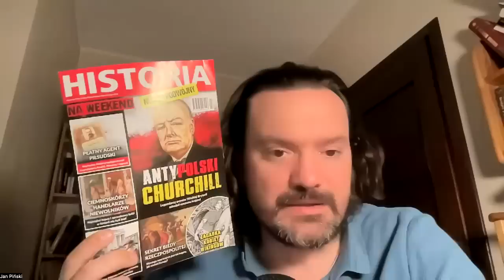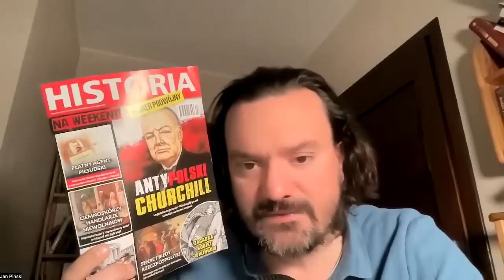Milionerzy Kaczyńskiego proszą o datki.Bracia Karnowscy dostają miliony od Kaczyńskiego, ale żebrzą